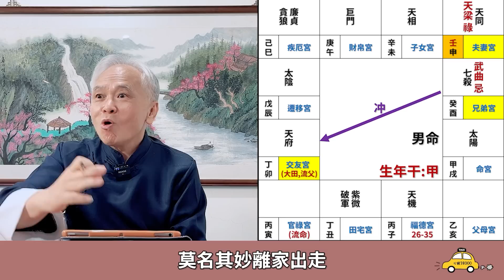【紫微斗數】『夫妻宮』你的另一半是怎麼樣的人？怎麼才能白頭偕老？找到替代方案來化解！真實命盤案例說明｜EP.146－顯君他們的心經車隊【 字幕】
線上課程系列：紫微斗數同步斷訣－錢財篇

溫馨提醒，影片固定更新時間：
敬請期待。